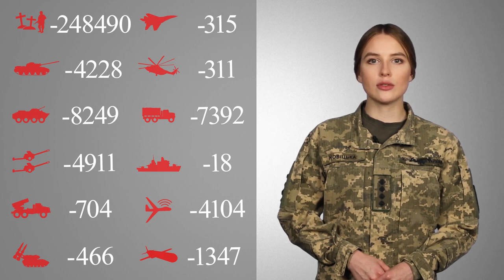Загальні бойові втрати противника з 24.02.22 по 04.08.23